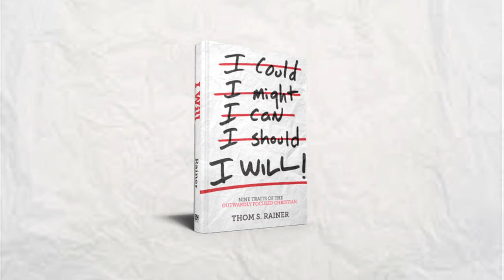I WILL book trailer - Thom Rainer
"I Will: Nine Traits of the Outwardly Focused Christian," written by president and CEO of LifeWay Christian Resources.